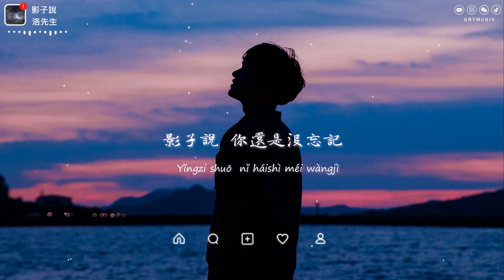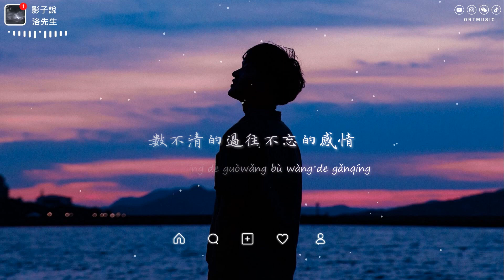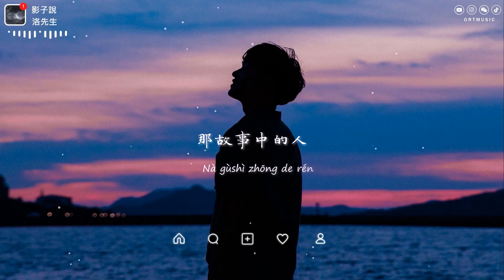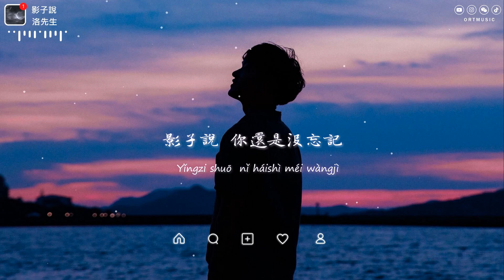Ying Zi Shuo 影子说 - Bayangan Berkata - Luo Xian Sheng 洛先生 - Lyrics